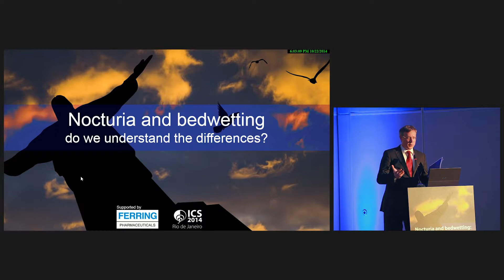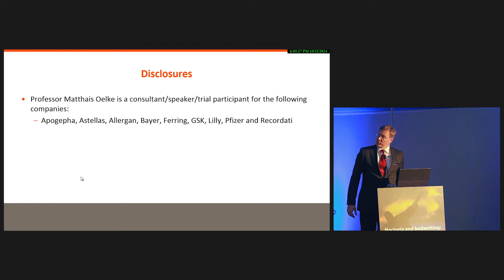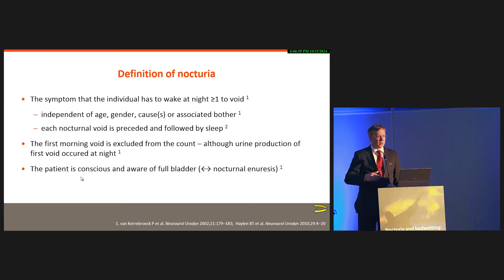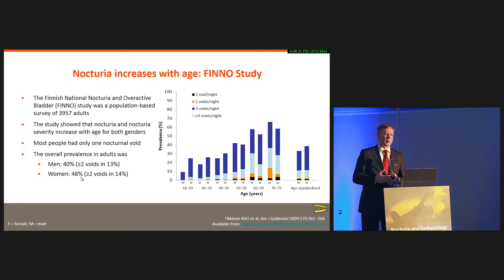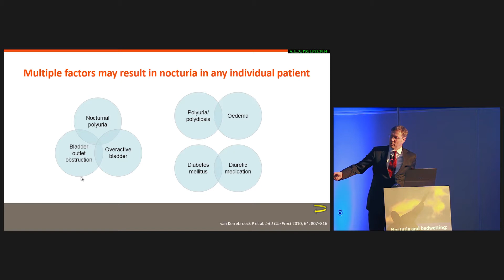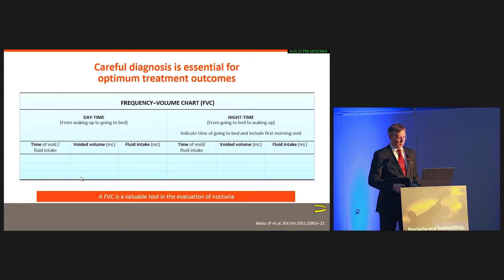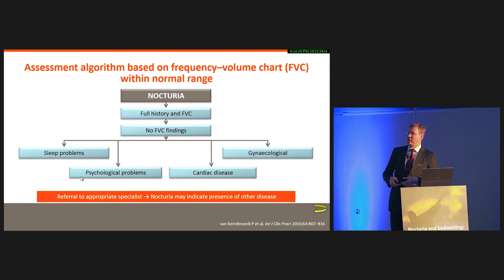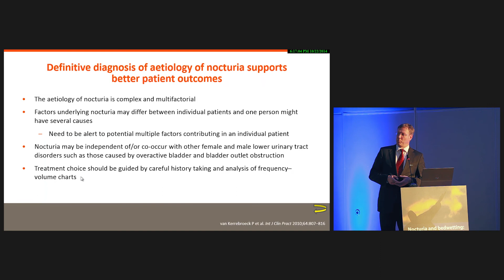ICS 2014 - Nocturia & Bedwetting: Matthias Oelke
Ferring Symposium 1 of 5